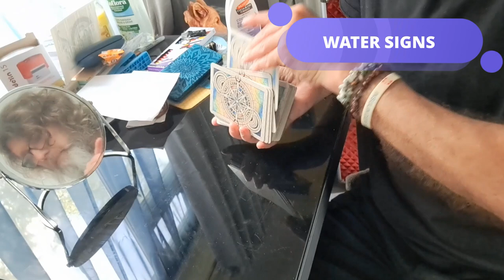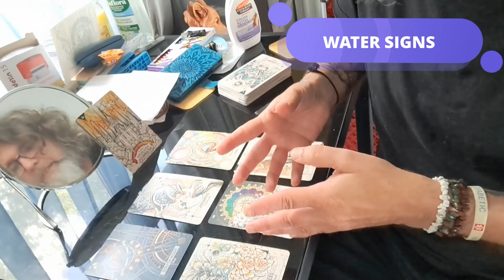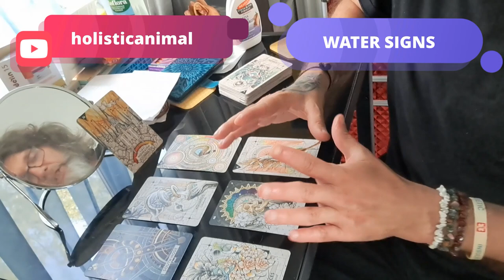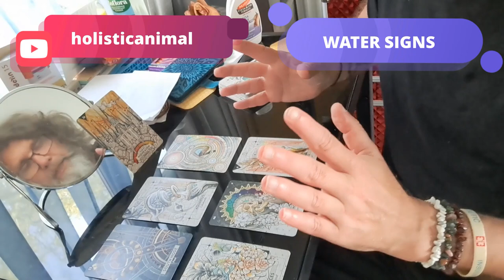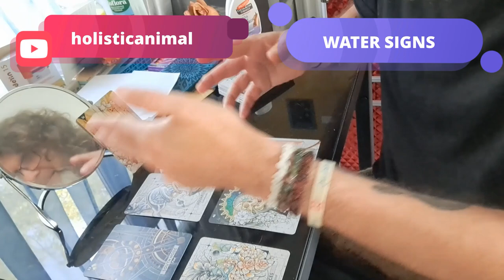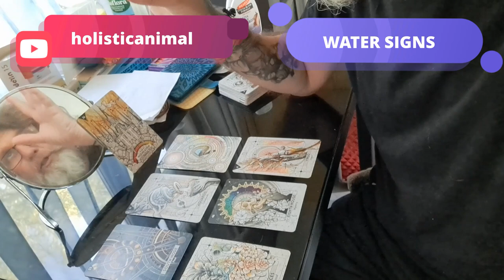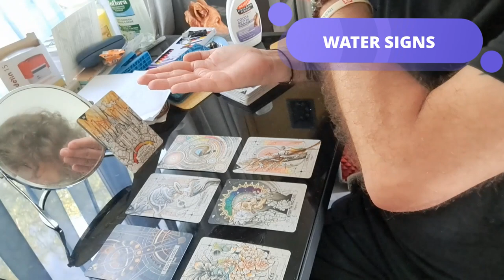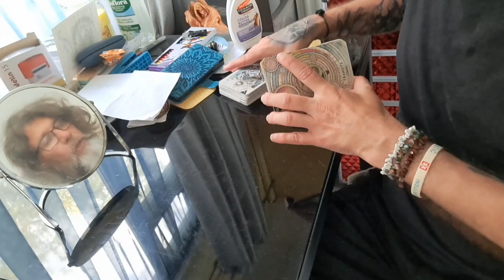CANCER - SCORPIO - PISCES (WATER SIGNS) 6 MONTHS READING JULY 2023 - JANUARY 8TH 2024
Fancy a 6 months reading? Here it is.

The monthly reading are still coming BUT because we are in the era of supermoons I feel supercharged up to bring you more videos.

Enjoy xx